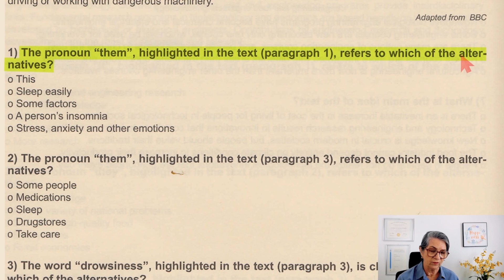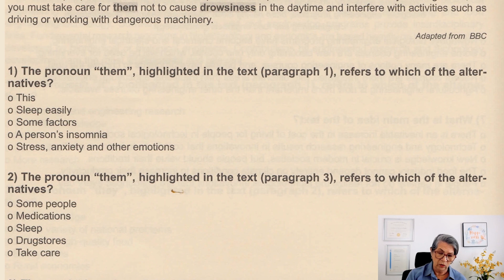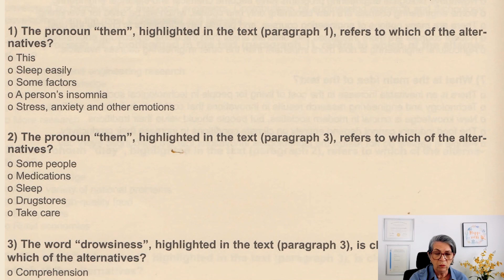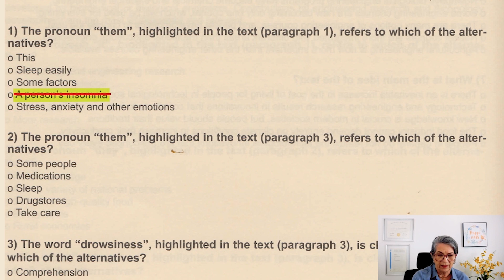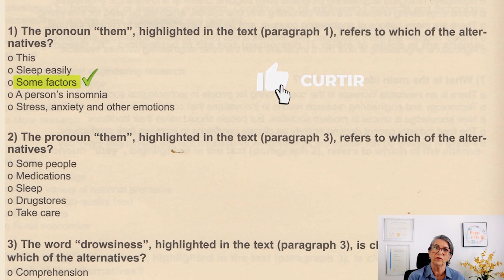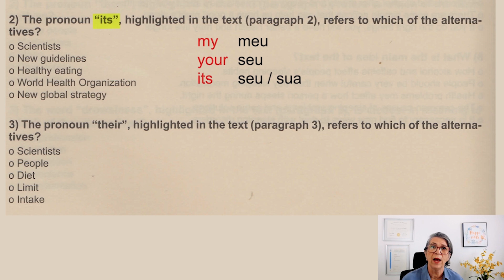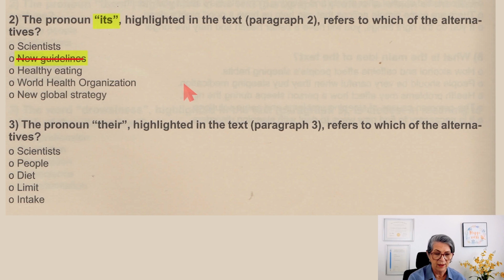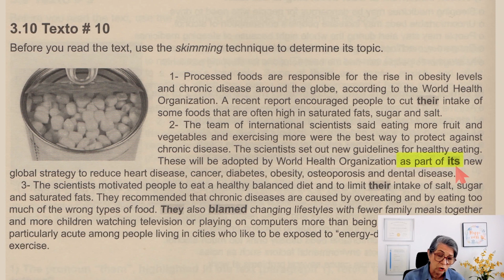TEAP - Entenda como resolver as questões de Referência Pronominal do exame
✔️[Baixe Grátis] - 87 PDFs com Modelos de Provas de Proficiência da USP, UFRJ, UFMG, PUC...

Referência pronominal em inglês

Nesta aula eu ensino como resolver questões de referência pronominal em inglês que está sendo cobrada no exame TEAP e em várias outras provas de proficiência do mestrado e doutorado pelo Brasil.

As questões de referência pronominal em inglês dessas provas não são complicadas, mas o estudante precisa saber como resolvê-las, pois senão provavelmente errará.

Nesse vídeo resolvo e ensino na prática duas questões de referência pronominal em inglês do TEAP e você vai dominar o assunto e ficar pronto para sua prova.

Capítulos

00:00 - Referência pronominal em inglês
00:12 - Onde essas questões são cobradas
00:23 - Exemplo 1
07:07 - Exemplo 2